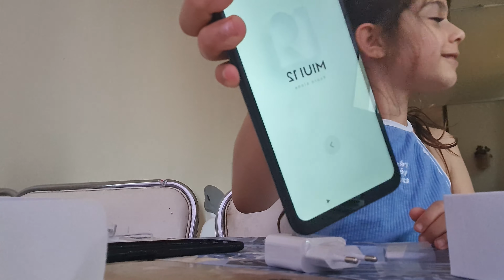Debora primeste cadou